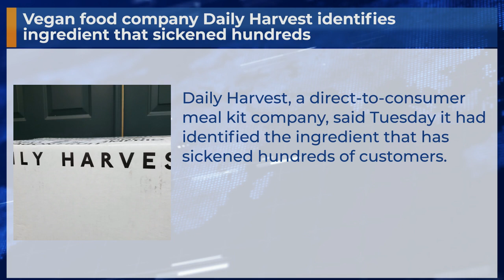Vegan food company Daily Harvest identifies ingredient that sickened hundreds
Daily Harvest, a direct-to-consumer meal kit company, said Tuesday it had identified the ingredient that has sickened hundreds of customers.